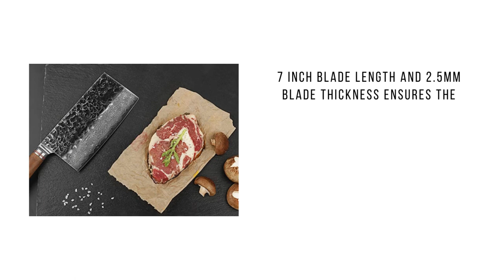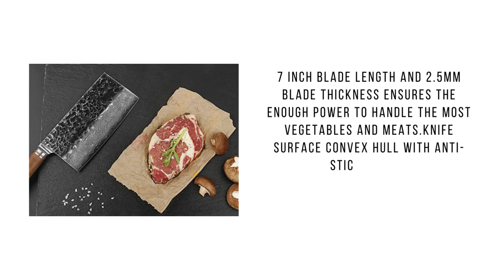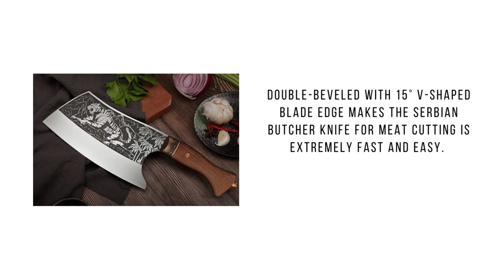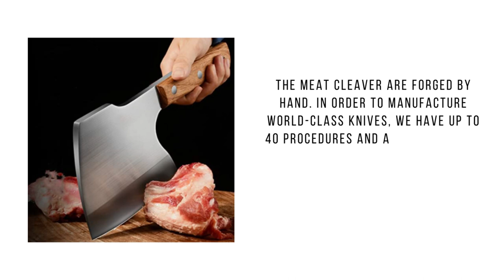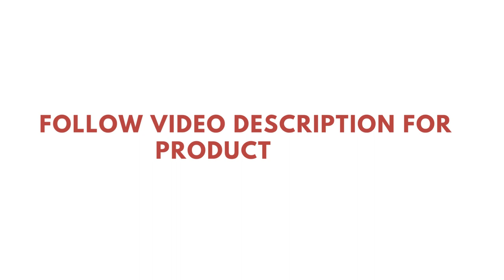Best Meat Cleavers | Meat Cleavers Reviews 2022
Best Meat Cleavers. Capable of sailing through virtually anything it may face, from beef, poultry or pork to tough-skinned fruits and vegetables, cutting with this mega-beast will put a smile on your face.

01. YOUSUNLONG Meat Cleaver

02. DALSTRONG Meat Cleave

03. TOMBRO Meat Cleaver

04. BRTMKNIFE Meat Cleaver

05. ENOKING Meat Cleaver